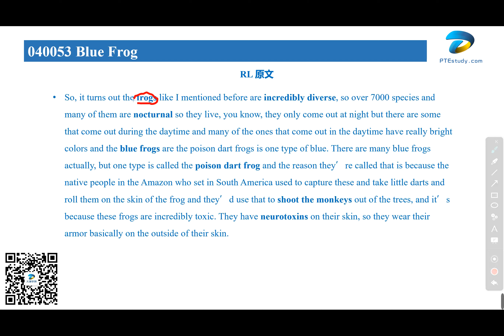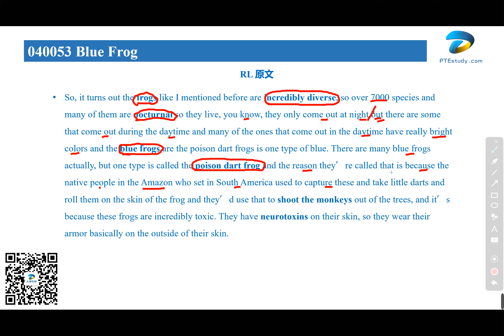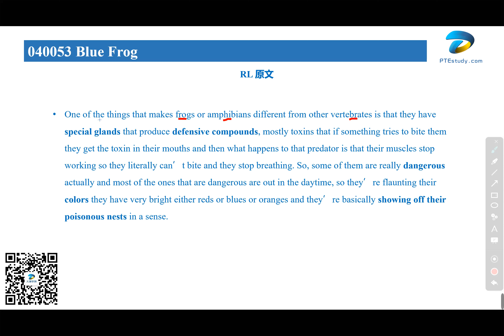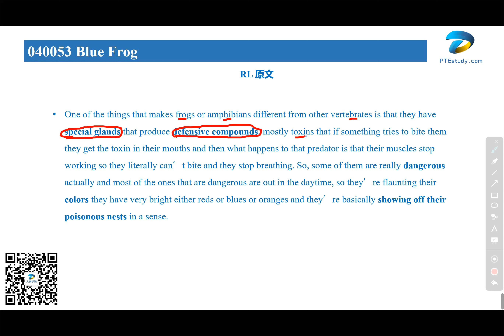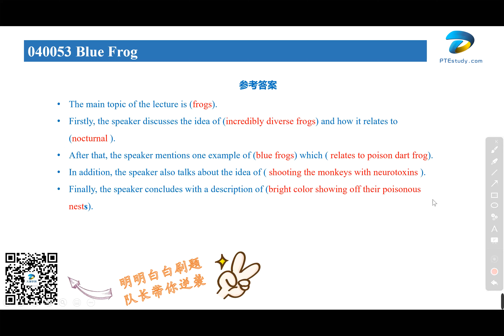【达澳PTE】RL真题 040053 Blue Frog蓝蛙